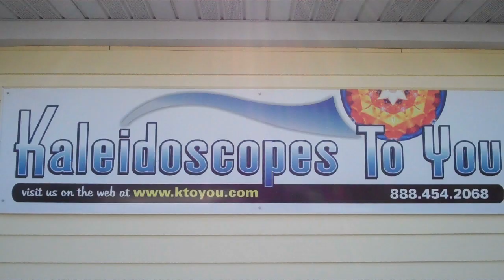Sea Garden Kaleidoscope in Blue Glass by Joanne Jacobs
Joanne Jacobs celebrates the seas with lovely light blue, iridized stained glass and starfish on this glass kaleidoscope.